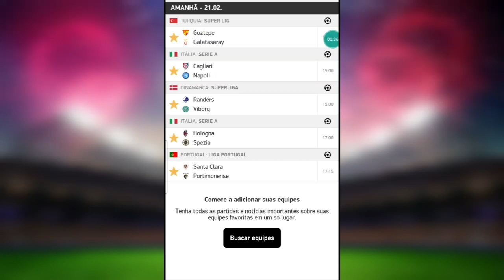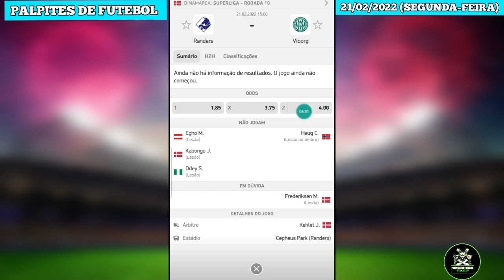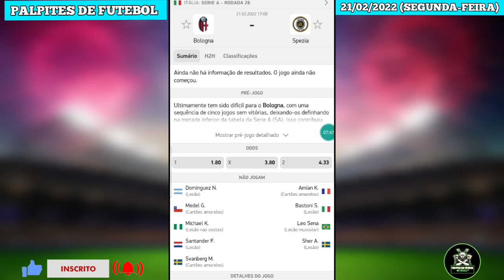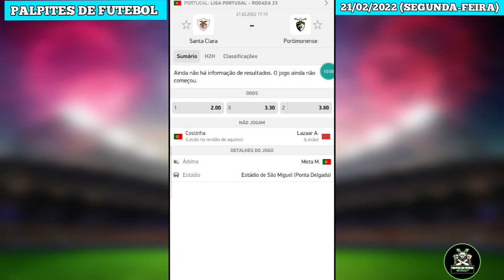Palpites para amanhã 21 02 2022 segunda feira + bilhete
:REFERENTE AO GRUPO V.I.P🏆: (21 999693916)
Só chamar no privado
que será direcionado ao procedimento do VIP

Palpites do domingo

Palpites da Rodada do campeonato brasileiro serie

a com

bilhetes prontos

Palpites da Rodada do paulistão Palpites da Rodada do paulistão com bilhetes

prontos

Palpites + bilhetes prontos do campeonato

brasileiro

Palpites dos jogos de hoje dia 21/02/2022 Palpites dos jogos de hoje dia 21/02/2022com

bilhetes

tips gratuitas

tips gratuitas do campeonato cearense Palpites da segunda feira bilhetes prontos

Palpites do campeonato Paulista com bilhetes dia

Palpites analisados

bilhetes prontos

melhores palpites

Palpites analisados DESTA segunda feira

Palpites para essa segunda feira com bilhetes prontos canal de palpites

Palpites de sábado bilhetes prontos prognósticos

de jogos de Futebol Palpites de futebol Palpites dos jogos de hoje Palpites do dia 21/02/2022
bilhetes prontos

Palpites analisados de hoje Palpites de segunda feira

bilhetes analisados

prognósticos futebol prognósticos futebol hoje

AQUI VOCÊ ENCONTRA PROGNÓSTICOS DE

JOGOS DE

FUTEBOL E DAS PRINCIPAIS LIGAS

futebol da sortA

espnt futebol

dazn ao vivo ar

palpites de futebol hoje palpite de futebol

Campeonato Potiguar Palpites da liga dos campeões

bilhetes prontos tripla do dia bilhetes prontos analisados bilhetes prontos tripla multipla do dia

Palpites de futebol para hoje Palpites analisados de futebol para hoje

Palpites do campeonato francês com bilhetes

prontos

palpites analisando

palpites da para Gol no primeiro tempo Palpites

para o dia 21/02/2022 PALPITES DE FUTEBOL PARA HOJE segunda

21/02/2022

DIA

Palpites para os jogos de hoje Palpites de futebol

para amanhã

Palpites de hoje esporte net Palpites esportivos Palpites da rodada do dia Possíveis zebras de hoje

Palpites bons

Palpites de futebol para hoje quinta feira
Palpite Certo

Palpites de hoje TRIPLA DO DIA 21/02/2022

palpites analisados do dia 21/02/2022 Palpites da liga dos campeões com bilhetes

prontos

Bom palpite

Bom palpite

Bom palpites

Bilhetes prontos futebol Bons palpites + zebras

Dicas de futebol Dicas de palpites

Palpites 21/02

Palpites de zebras para hoje Palpites de jogo de futebol 21/02 Palpites de jogo de futebol 14/02

Palpites de futebol para acerta Palpites de zebras para hoje Palpites de jogo de Palpites para futebol

Palpites de futebol para acerta Palpites de zebras para hoje Palpites de jogo de futebol 10/02 Palpites de jogo de futebol 21/02

Jogos do dia 21/02/2022 Jogos de futebol de hoje

Segunda feira dia 21/02/2022

OS MELHORES PALPITES DESTA quinta DIA

21/02/2022

Os Melhores Palpites Para essa segunda feira